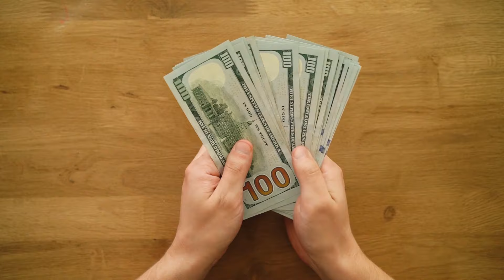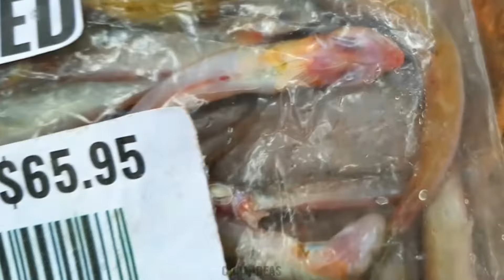Lava vs Baby Eel Fish | Bottle Shampoo VS Packet Shampoo | Top 5 Amazing Experiments on YouTube | 52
Welcome to our chennel " Facts or Tech "